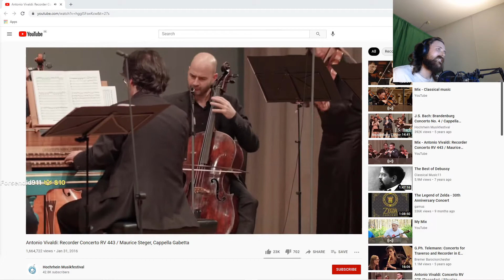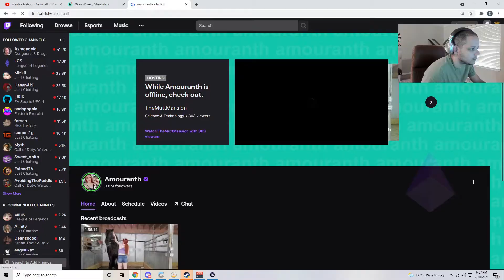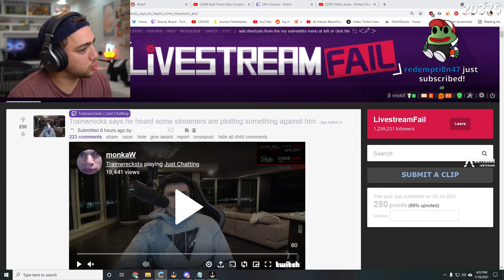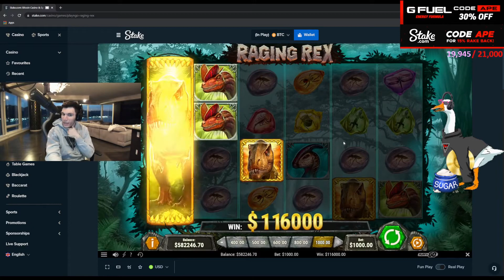Best Twitch Fails Compilation #2 ( xQc, Amouranth... )